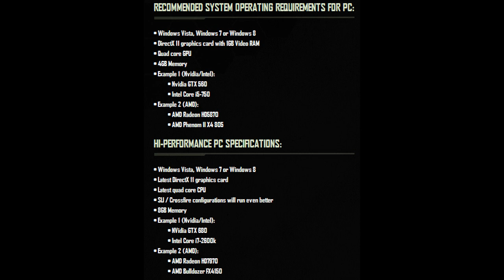Crysis 3 Preview - New Story, Multiplayer, Characters, Weapons & Gameplay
Thanks
MadAssGamers